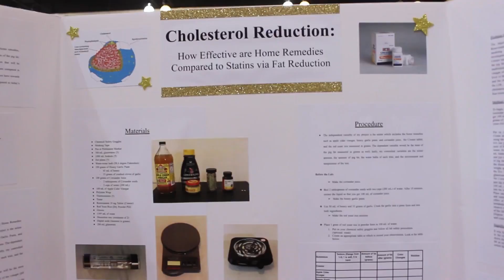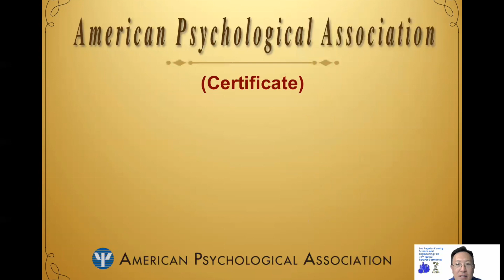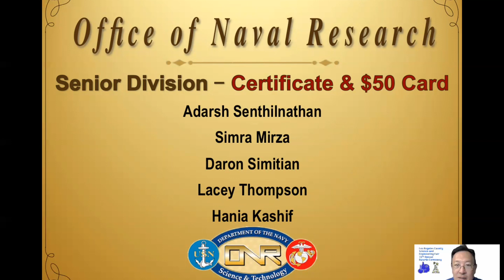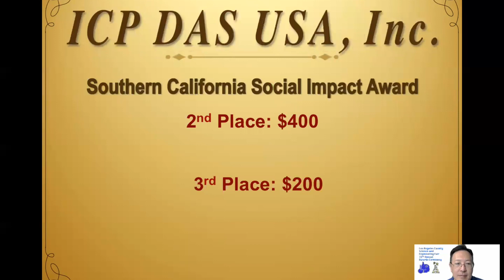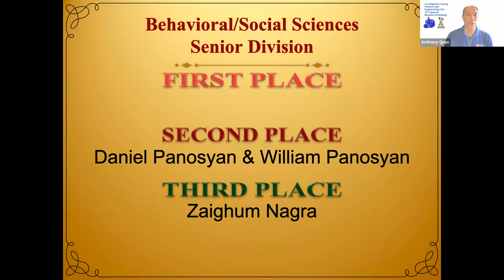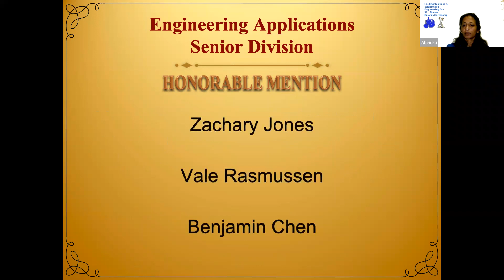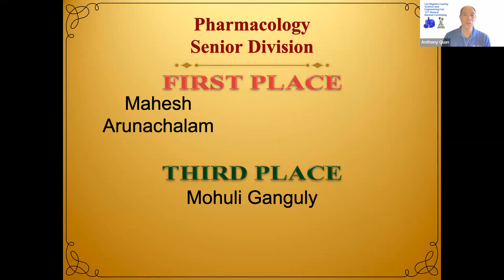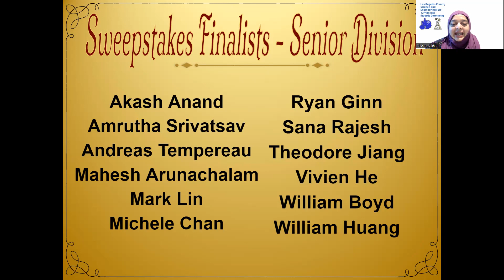2022 L.A. County Science & Engineering Fair Presentation of Awards